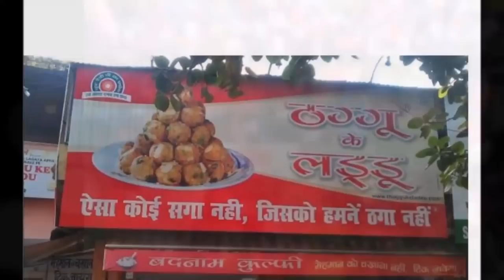kanpur city tour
google map kanpur
historical places in kanpur
hotels in kanpur mall road
hotels in kanpur near railway station
hotels near kanpur railway station
jk temple kanpur
kanpur city map
kanpur hotels near railway station
kanpur india map
kanpur places to visit
kanpur railway station
kanpur road map
kanpur tourism
kanpur tourist places
kanpur visiting places
kanpur water park
map kanpur
map of kanpur
map of kanpur city
places to visit in kanpur
places to visit near kanpur
property in kanpur
tourist places in kanpur
tourist places near kanpur
water park in kanpur
water park in kanpur bithoor